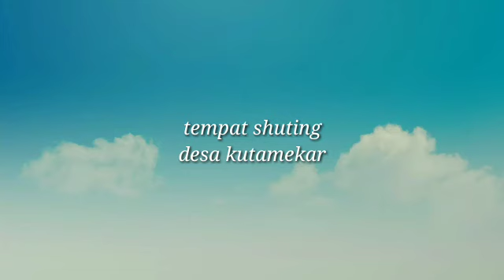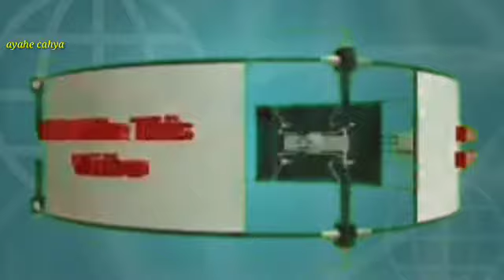Film pendek anak rantau.suwasana hari raya di kampung halaman.desa kutamekar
Kami hadir kan sebuwah FILM PENDEK.SUWASANA HARI RAYA DI KAMPUNG HALAMAN ..DESA KUTAMEKAR langsung simak ajah crita nya? Maaf apa bila fosting dan di sinih juga Ada beberapa.adegan yh kurang sopan Mohon maaf ini hanya sebatas skenario semata

"""""""""""" """""""""""" Jang lupa
 Fb;bos kim
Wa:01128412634